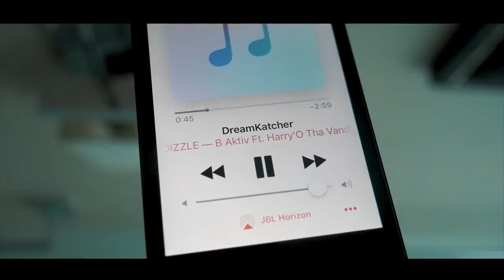B Aktiv Feat Harry O Dream Katcher Music video 9lives4kfilm